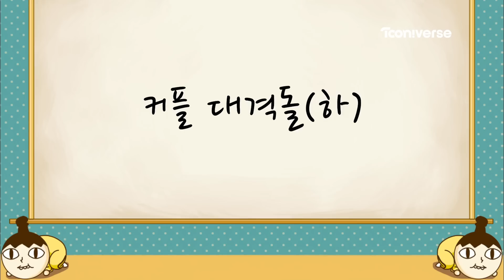[놓지마정신줄] #12-2 커플 대격돌(하)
일등이와 정신이 너무 눈꼴시려서 못 보겠어!!! 떨어져!!

이 세상 방해가 아니다!! 일등♡정신 커플을 떨어뜨리려는 앨리스의 작전..!!
하지만 어째. 작전들이 1도 먹히지 않는다..?!
과연 사천 커플대회 우승팀은 누구일지...?!??

투니버스 유튜브 구독하고 놓지마정신줄 보자!